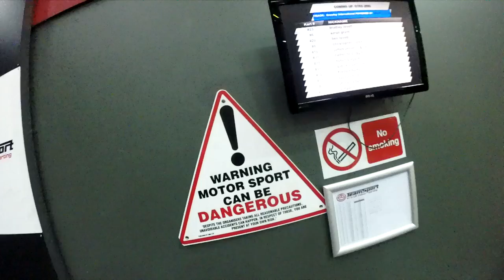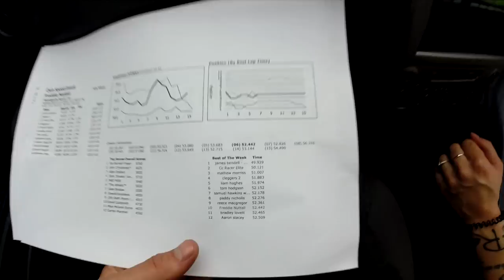SHE DRIVES CRAZY | Girlfriend Dual Vlog | TeamSport Go Karting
SHE DRIVES CRAZY! Dual vlog racing my girlfriend at Go Karting at Teamsport Go Karting Crawley on the International 800m track.

It was great fun, massive thanks to everyone at TeamSport for inviting us to do some track time. We will be back for sure!

→Current Bike - Kawasaki ZX6R 2005
→Previous Bikes - Yamaha YZF-R125 / Honda VFR 400 / Ducati Monster M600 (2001)

→Gear:
- Richa ATTAK Leathers
- RST Blade gloves
- GoPro Hero 3+
- Shark S900 Helmet
- Caberg Stunt Helmet